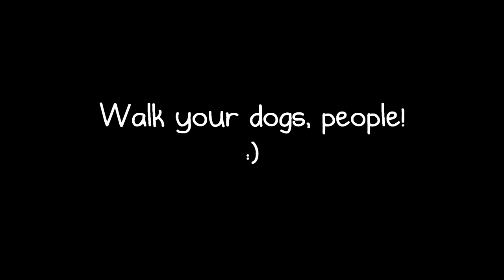Kirby, Opal, and Kailee on a hike *HD*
sorry about the last time i uploaded this..my movie maker (for some reason) uploaded the video with no picture or sound. very strange. but anyway, here's the real thing! :)
Kirby (wheaten terrier) Kailee (pit mix) and Opal (pit mix) on a hike!